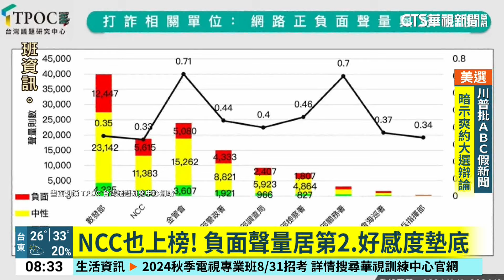打詐國家隊惹民怨？ 數發部負面聲量居冠｜華視新聞 20240827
近年來台灣詐騙橫行引發民怨，總統賴清德也再度宣示要打擊詐騙。不過台灣議題研究中心近日公布了一份調查資料，討論哪個政府單位在打詐工作上最惹民怨。